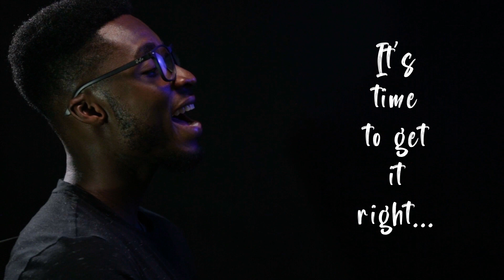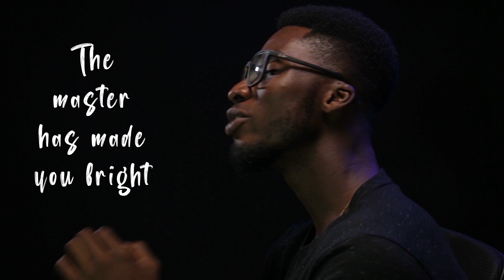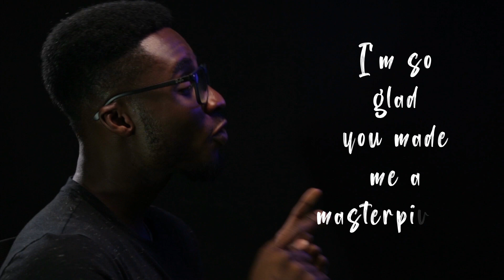MASTERPIECE - Derrick Prince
For 7 years I have mused on this. The idea and the concept of being made in God's image. To be the reflection of the creator of the universe and the pride, the weight and the glory that comes with it.

But time and again I am also reminded of my flaws. I wrote this song in 2015, and it never felt ready. But today, I stand, despite my flaws, my shortcomings and the cracks in my mirror, as God's Masterpiece. And this song proves it. I'm not looking for a million people to hear this sound, just that one soul who needs the reminder.

The fairest of them all holds no candle to God's Masterpiece. And that's who you are, a masterpiece.

Credits
Written, Produced, mixed and mastered by Derrick Prince
Video produced and directed by: Kojovi Edem, IG:  (@kojovi_edem_abba) (@4Kpeople)
Guitars by Emmanuel Tetteh